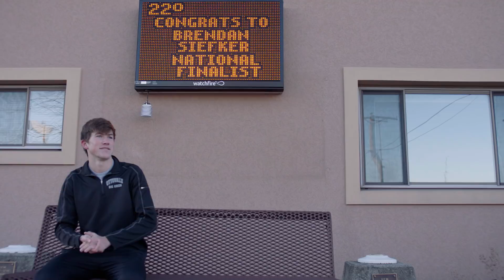2017 WHSH Profile: Brendan Siefker